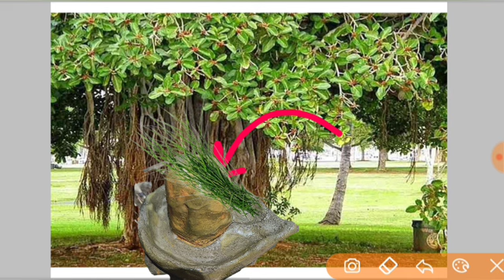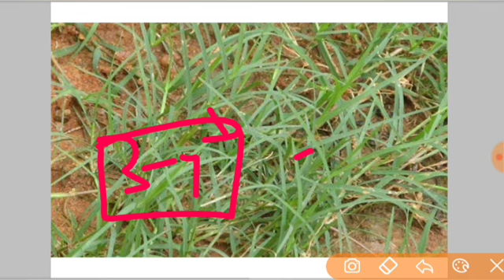दौड़ कर पढ़ेगा आपका बच्चा | बच्चा होगा बुद्धिमान | padhai me man kaise lagaye | pradeep Mishra live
नमस्कार आप सभी को इस विडियों मे ये जानने को मिलेगा की कैसे 5 पत्ते से उपाय करने से आपकी सारी इच्छा पूरी होगी विडियो को आप सभी अंत तक जरूर देखें
जय महाकाल